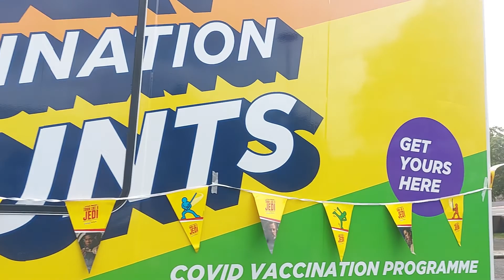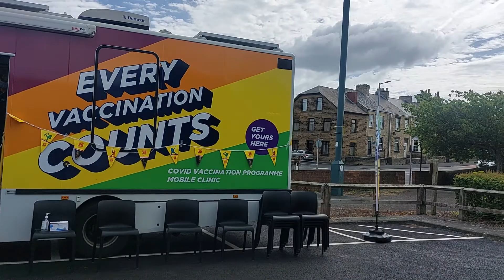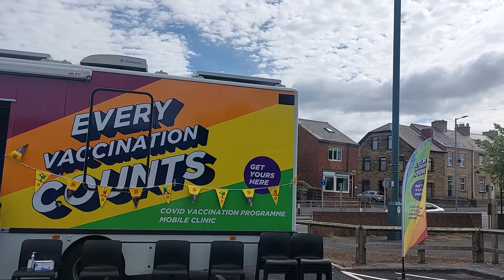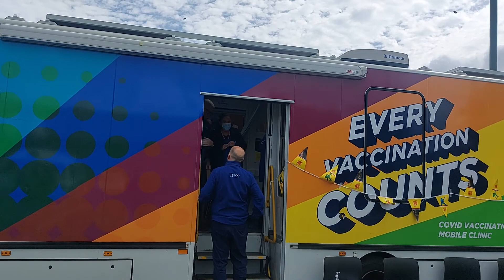Attempting To Close A Mobile Poison Bus - Criminal Damage and Assaulted By Crazy Man at End. 🤣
An attempt to have this disgusting campaign shut down. Part One.